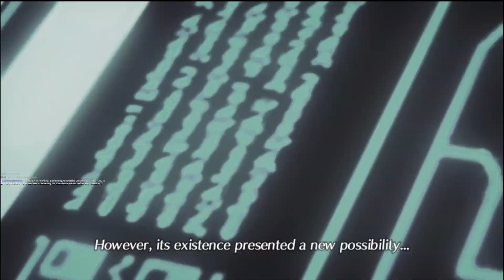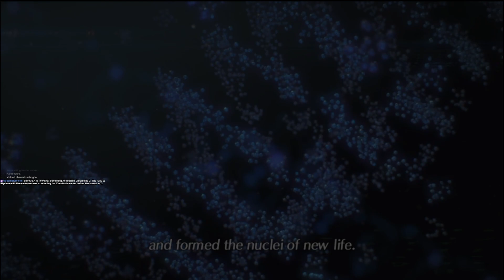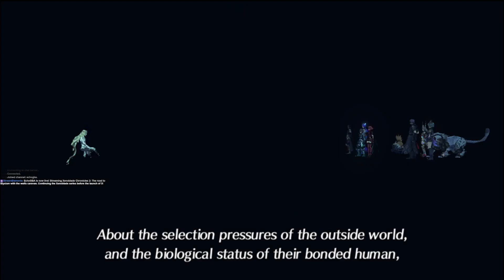Xenoblade Chronicles 2 Part 70: The Architect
We get all the answers we ask for as the gang comes face to face with the Architect